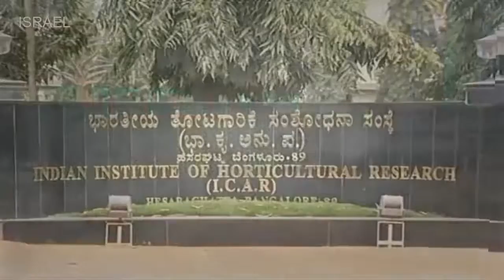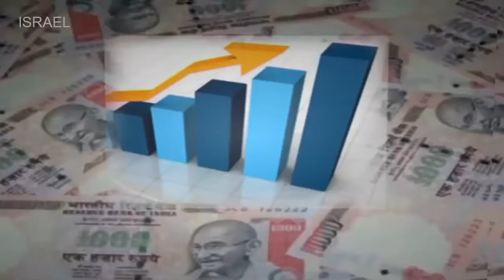Agriculture technology 2016: Pepper Cultivation in Greenhouse